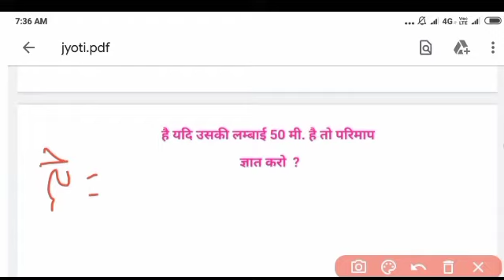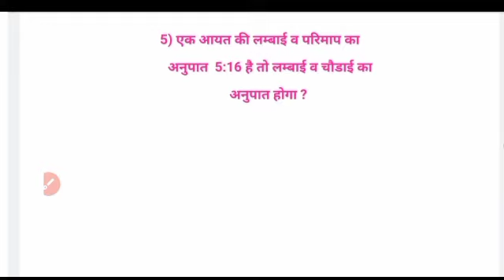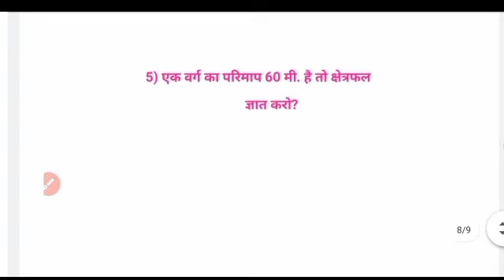Rectangle and Square || Questions solution || By Jyoti Ma'am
All Members are notified that hmare channel ka name change kar diya gya h. pehle JSSC DEFENCE ZONE tha,. jo ki hmare videos k according suitable nhi tha,,,inhi karno se hmne channel ka name change karke TOP TEACHER'S ACADEMY rakh diya h. please channel ko subscribe Krke hmare sath Jude rahen... 🙏 Thankyou